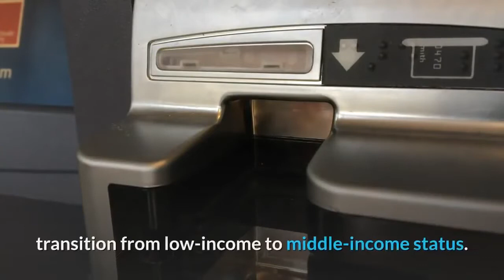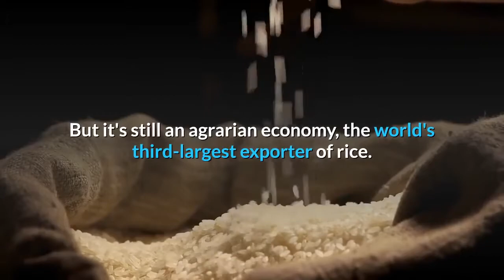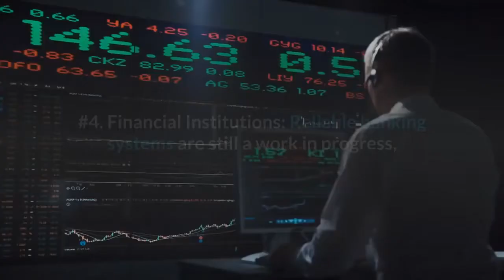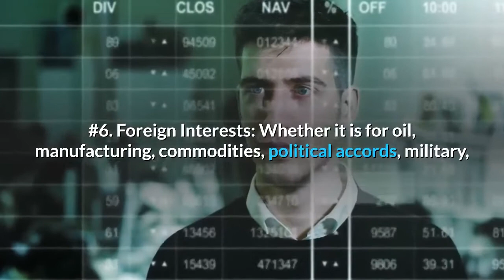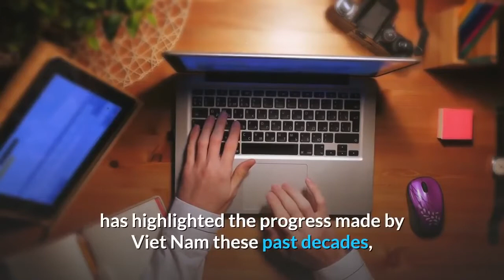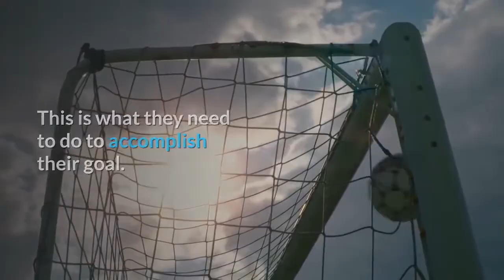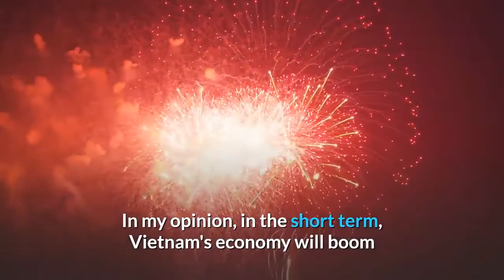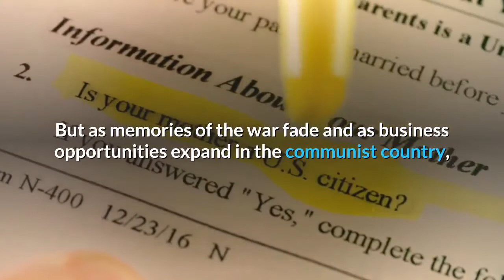👉Can Vietnam become The New China Vietnam Economic Report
Although Vietnam remains a one-party communist state, it's liberalizing rapidly.
Vietnam is transforming from one of the world's poorest economies to an economic success story.
Vietnam is today one of the Fastest Growing Economies in the world.
Opening up to trade and reforming the economy has helped Vietnam lift 40 million people out of poverty over the last three decades.
The Vietnamese people managed this remarkable fast transition from low-income to middle-income status.
Vietnam joined the WTO only in 2007. This naturally creates economic growth after ten years or so. China joined in 2001 and reached its highest growth in 2007.
WTO membership imposes standard rules which have to be followed by all countries. China's Deng Xiaoping was quicker to embrace capitalism than Vietnam, which is still an agricultural country. Deng changed China in 1980, and Vietnam changed itself in 1986.
The downside is that Vietnam will get all the headaches associated with growth, such as expensive real estate, traffic caused by cheaper cars, and pollution from industrialization.

Business in Vietnam is booming, but its success has raised a few eyebrows in Washington, with US President Donald Trump complaining that Vietnam's trade practices are worse than China’s. Vietnam is emerging as a winner of the trade war but could become a potential new target of Washington.
Today, China invests in labor-intensive enterprises in Vietnam and use Vietnam as a transit point as more companies consider Hanoi as a new hub of manufacturing.
Viet Nam is today emerging as an alternative to
Chinese manufacturing in the face of a
trade war. But it's still an
agrarian economy, the world's third-largest exporter of rice. Vietnam is one tenth the size of China.
Vietnam still got a lot of work to catch up. Vietnam is still one of the poorest and most corrupt countries in the world. It is ranked 125th in GDP per capita and 117th in the corruption perception index.
Vietnam looks set to confirm a widening trade surplus, with the latest estimates putting the amount at $9.9 billion for 2019, compared to the $7.2 billion recorded in 2018. Initial numbers have shown exports up 8.1% to $263.4 billion, with imports up 7% to more than $250 billion. Smartphones and garments were amongst the largest income earners, while fabrics and electronics were major imports. Meanwhile, the industry and construction sector accounted for 34.4% of Vietnam's economy.
Despite that, Vietnam had only  20 years of peace.
It has transformed its communist economy to become one of the world's fastest-growing nations. While the reforms are incomplete, multinational corporations see a profitable future in Vietnam and have made major investments.
Vietnam is coming of age. Attracted by its favorable demographics dynamic, productive labor force, much-improved infrastructure, and stable politics.
Viet Nam is a fast-growing and ever-changing place.
#1. Land and Infrastructure: An example of Viet Nam's quick growth is its highways, which you can see being built all over the country, yet still few can afford a car to drive on them. The country, with its many landscapes, mountains, and rural areas, is looking to provide electricity to all its people - setting the goal to be fully electrified by 2020. In between, the country is also opening doors for outsiders to be able to buy property. China is expected to buy most of this available land.